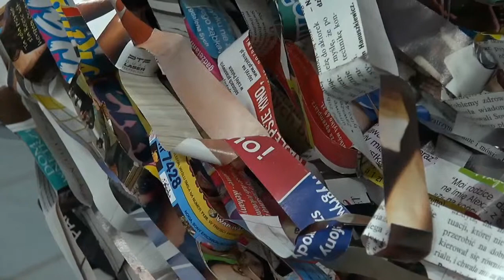Najdłuższy łańcuch w Gminie Kłodzko